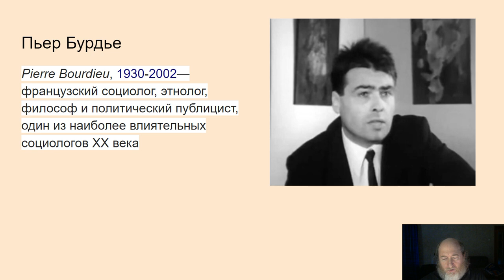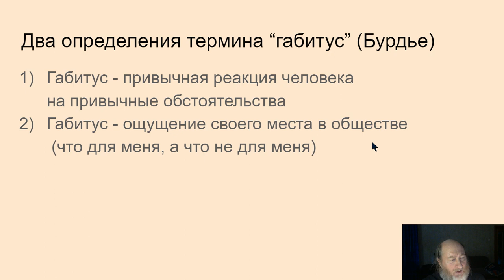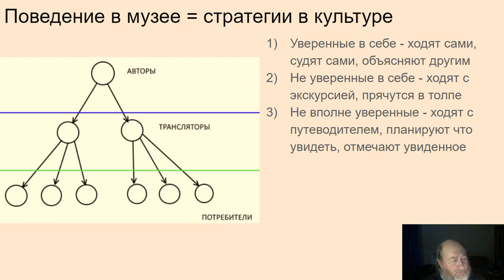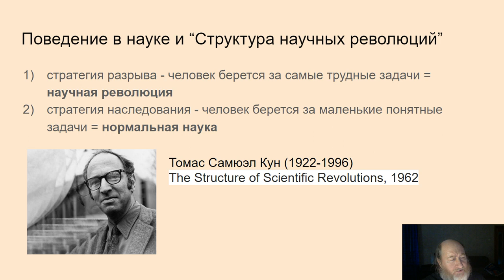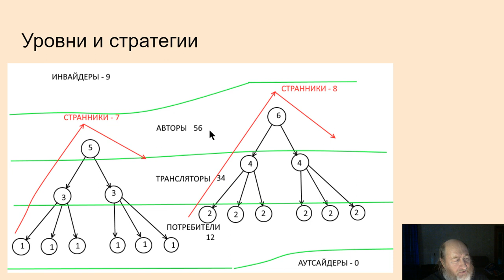86. Габитус по Бурдье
Поведение в музее и поведение в науке. Бурдье в пересказе Соколова в моем переводе на язык ТУАИ